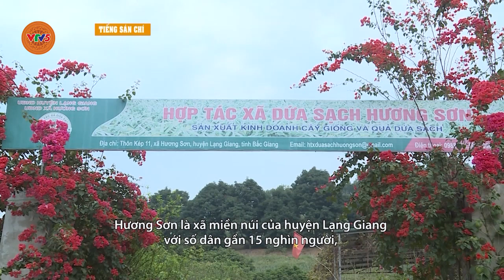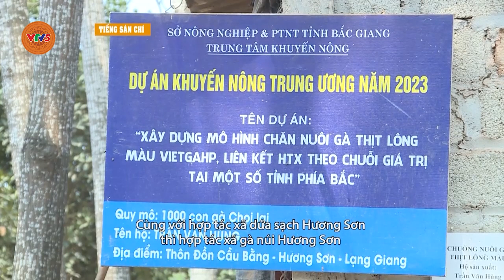[TIẾNG SÁN CHÍ] VAI TRÒ CỦA MTTQ VỚI SẢN XUẤT NÔNG NGHIỆP AN TOÀN | VTV5